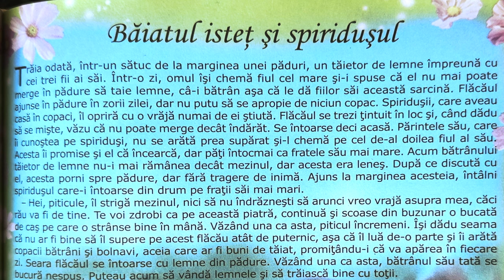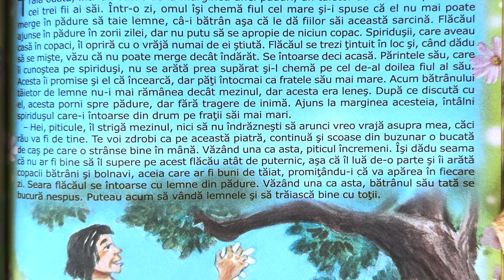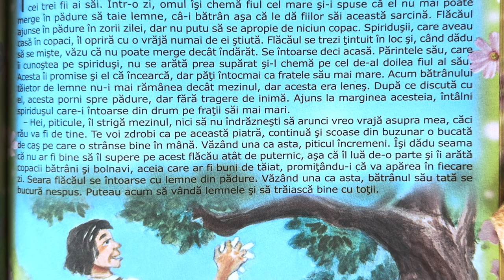Băiatul isteț și spiridușul 👦🏻 Povești pentru copii în limba română | Povești scurte 4K (178/365)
Povești noi cu băiatul isteț și spiridușul pentru copii. Povești pentru copii în limba română. Povești scurte audio în 4K. Să citim o carte de poveste împreună. Basme și povești de lectura.

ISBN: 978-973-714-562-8